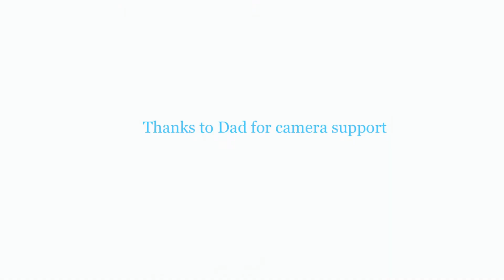Science Experiment l Yuvraj Gunwal l YuviGun Vlogs